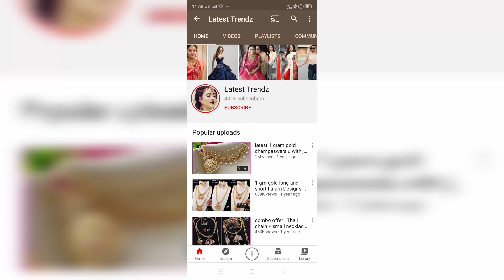cz matte finish tikkas with price | buy online cz tikkas